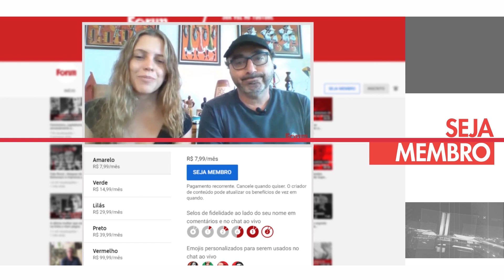Lenio Streck: "Tentativa de quartelada de Bolsonaro seria um desastre total"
Entrevista exibido ao vivo em 29 de setembro de 2022 no Fórum Onze e Meia. Assista ao programa na íntegra